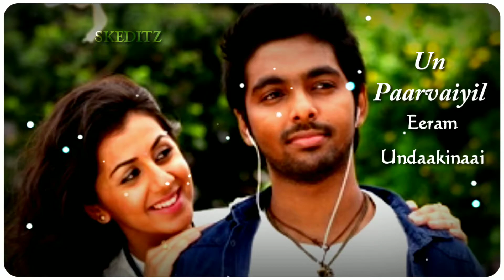unnale kangal thalladi 💕Tamil 💞 SK editz